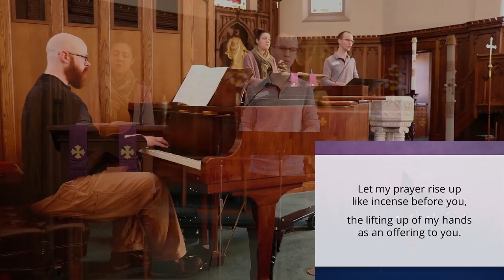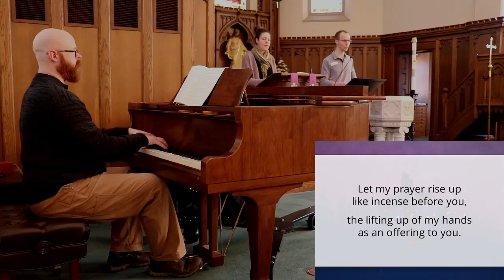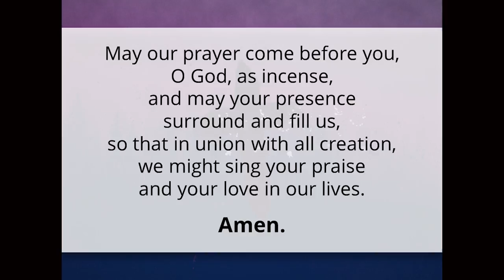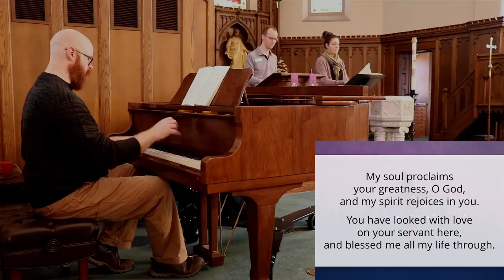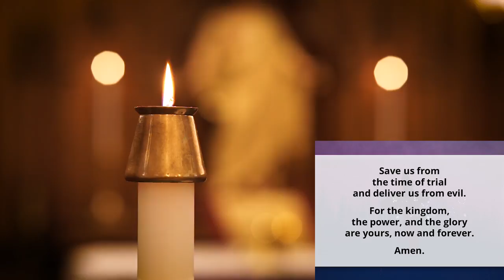Holden Evening Prayer: Wednesday, March 18, 2020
Pr. Arthur shares a message on "Perspective in Change."

Words and Music by Marty Haugen. Permission to stream the music in this service obtained from One License with license A-703397.